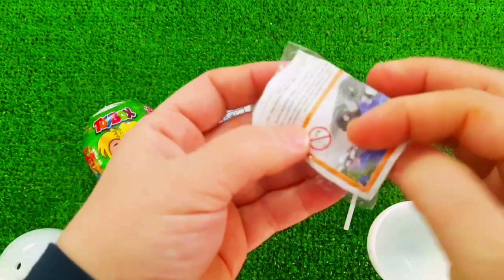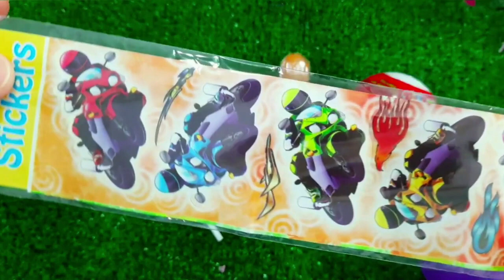7 Rainbow Satisfying Video, DIY How to make Rainbow Slime Candy Baby Shark Kinetic Sand Cutting ASMR